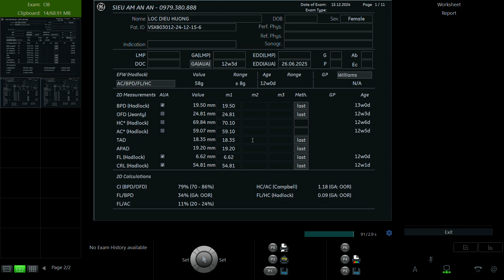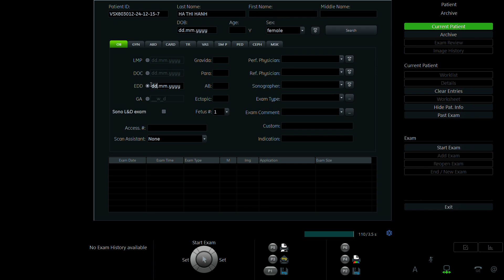LỘC DIỆU THƯƠNG 2001